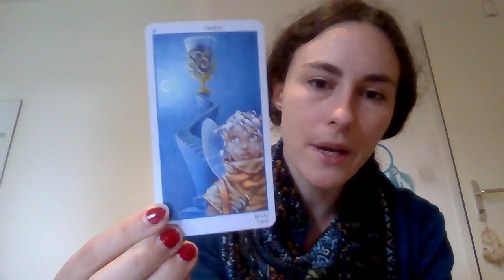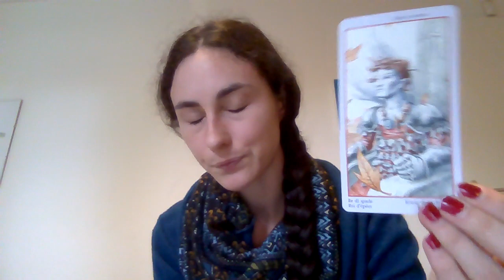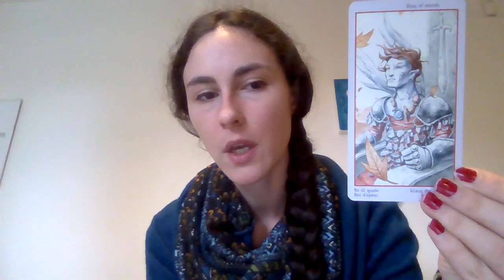Tirage inédit, une carte pour changer votre vie